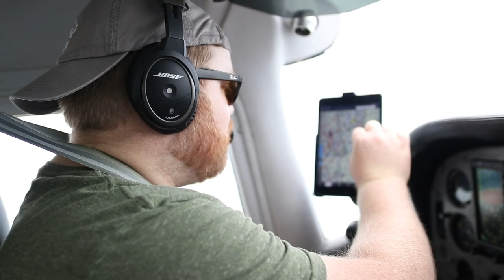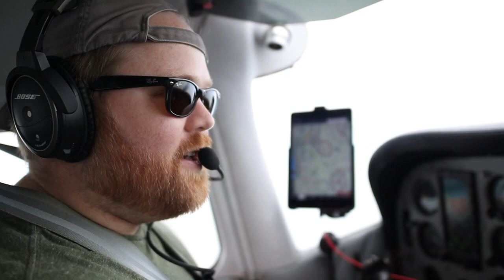This is Why I Fly - 8 Things to LOVE About Aviation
Flying has always been one of my favorite things about being alive. Between the adventures, learning opportunities, and pure thrill, aviation is one of THE BEST things you could ever pursue. But hey, I'm biased. :)

for aviation tips, tricks, and FAQs.